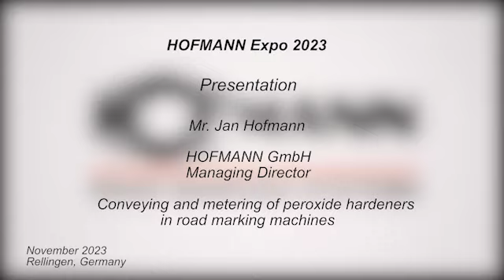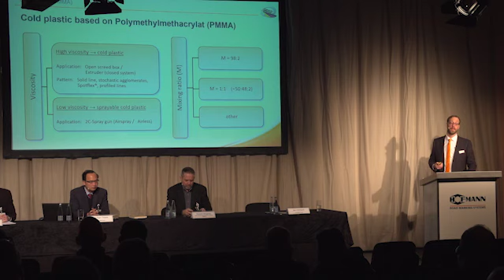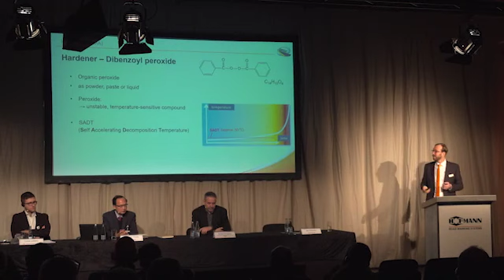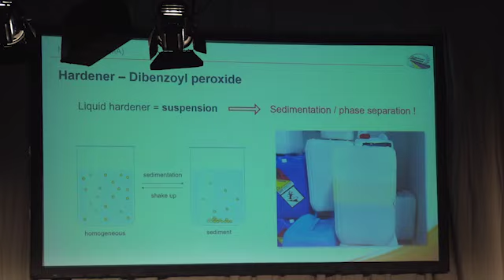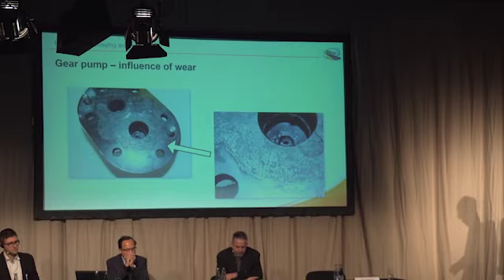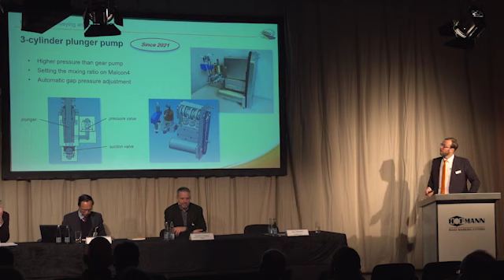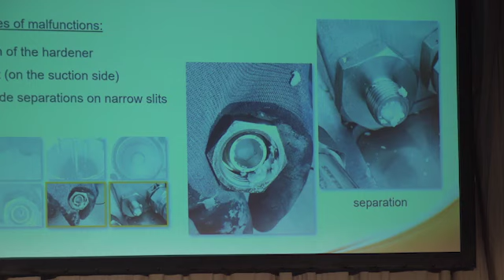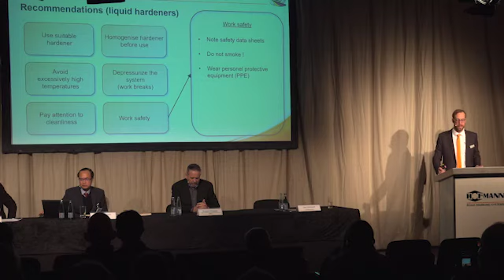HOFMANN Expo 2023 - Lecture Jan Hofmann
Hofmann Expo 2023
Lecture
Jan Hofmann